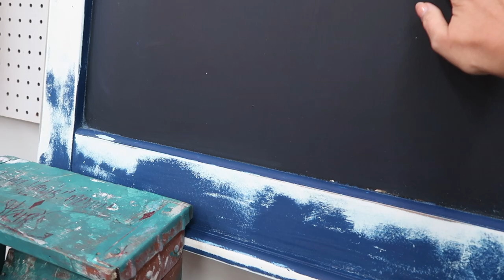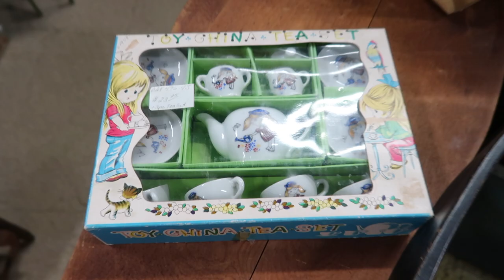CREEPY HAUNTED ANTIQUE STORE!!!